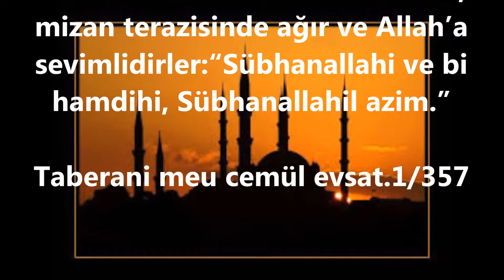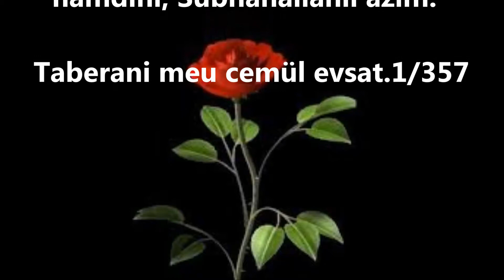Kim Bayram Günü Bu Tesbihi Okursa Kabrine Bin Nur Verilir